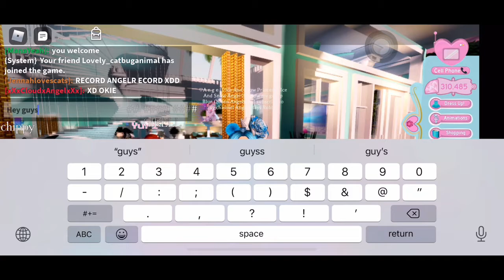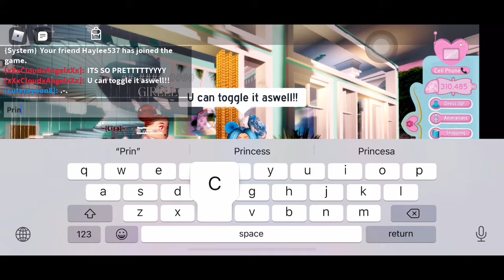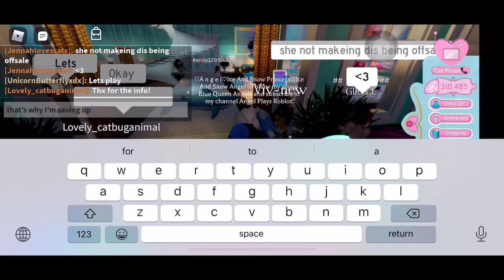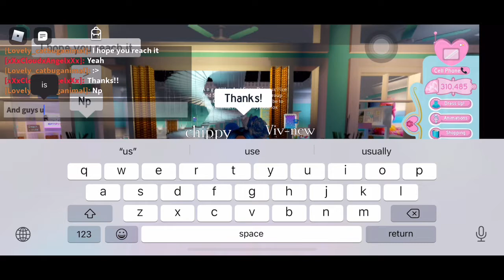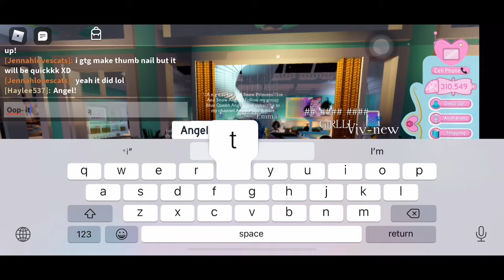Ballroom Entrance Reworked!!!